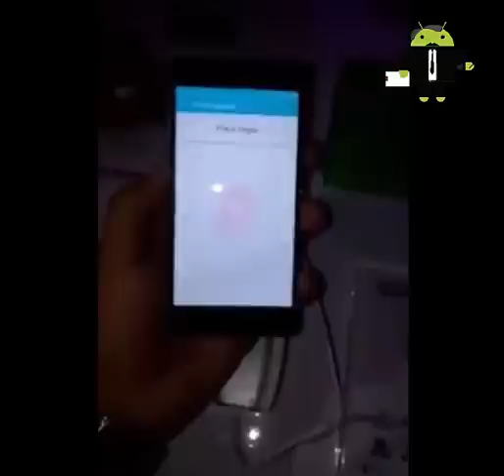تجربة انفينيكس هوت اس من مؤتمر انفينيكس | اول مؤتمر لانفينيكس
Infinix hot S event | مؤتمر اطلاق انفينيكس هوت اس | مؤتمر انفينيكس الاول

انتظروا تكملة الفيديو .

i n f i n i x  h o t  s ,infinix hot s,infinix hot s
,انفينكس هوت اس,infinix hot s,infinix x521,infinix,هىفهىهء اخف س,hktdk; i,j hs,مصر,egypt,سمارت فون,smart phone,android 6.0,android M,android marchmallo,مميزات و ,مراجعة نصية,مراجعة نظرية,6.0.1infinix zero 3
infinix hot note
infinix zero
infinix x510
infinix
infinix ويكيبيديا
infinix وكيل
infinix سعر ومواصفات
infinix مميزات وعيوب
شركة infinix ويكيبيديا
infinix zero سعر ومواصفات
سعر ومواصفات infinix hot
سعر ومواصفات infinix hot note
مميزات وعيوب infinix zero
سعر ومواصفات infinix zero gold
infinix هاتف x552 زيرو 3
infinix هاتف x552 زيرو 3 - 5.5 بوصة
infinix هاتف x554 هوت 3
infinix هاتف x552 زيرو 3 - 5.5 بوصة - ثنائى الشريحة - ذهبي
infinix هوت 3
infinix هوت نوت
infinix هوت 2
infinix هاتف
هواتف infinix
هاتف infinix hot
infinix نوت 2
infinix نوت 2 x600
infinix موبايل
infinix موبايل نوت 2 x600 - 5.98
infinix موبايلات
infinix موبايل نوت 2
infinix موبايل x554 هوت 3
infinix مصر
infinix موقع
infinix موبايل نوت 2 برو
infinix موبايل نوت 2 x600
infinix موبايل x554
infinix للبيع
للبيع infinix zero
infinix zero x506 للبيع
infinix hot note للبيع
l'infinix
l'infinix race bolt 2 4g
infinix alpha 8
infinix race jet 4g
l'infinix race bolt 2
infinix سوق كوم
infinix zero سوق كوم
infinix hot سوق كوم
infinix قاعة الموبايلات
infinix zero قاعة الموبايلات
infinix hot قاعة الموبايلات
infinix zero 2 قاعة الموبايلات
infinix hot note قاعه الموبايلات
8 infinix joypad 8s tablet
8 infinix joypad 8s tablet 16gb
8 infinix tablet
infinix فى مصر
infinix فلاشات
infinix فروع
infinix فلاش امامي
infinix فيس بوك
فورمات infinix
توكيل infinix في مصر
infinix zero في مصر
ضمان infinix في مصر
infinix hot x507 فى مصر
infinix phones
infinix hot
infinix alpha
infinix phone
infinix alpha marvel
infinix mobile
infinix hot note pro
infinix عيوب
infinix عيوب موبايل
عيوب infinix hot x507
عيوب infinix zero x506
عيوب infinix hot note
عيوب infinix hot x551
عيوب infinix note
عروض infinix
infinix معلومات عن شركة
infinix معلومات عن
infinix ضمان
infinix hot 3 pro
infinix شركة
infinix zero شراء
منشأ شركة infinix
اصل شركة infinix
موقع شركة infinix
رقم شركة infinix
infinix zero x506 شراء
ما هي شركة infinix
عنوان شركة infinix
infinix سعر
infinix سعر فى مصر
infinix سوفت وير
سعر infinix hot note
سعر infinix hot
سعر infinix zero في مصر
سعر infinix zero gold
سعر infinix x570
سعر infinix hot note فى مصر
infinix زيرو 3
روت infinix zero
infinix دريم 2000
infinix zero سوق دوت كوم
infinix خدمة عملاء
infinix جوميا
infinix جوال
infinix جراب
جوال infinix zero
جراب infinix zero
جهاز infinix
جراب infinix hot note
جهاز infinix hot
جرابات infinix
جراب infinix x507
the infinix zero
the infinix hot x507
the infinix hot note
the infinix phone
the infinix zero 2
the infinix alpha marvel (x502)
the infinix race max q
the infinix phones
the infinix mobility limited
the infinix zero review
infinix توكيل
infinix تليفون
infinix تحديث
infinix تابلت
infinix تقييم
تليفون infinix x507
تليفون infinix hot note
تليفون infinix hot x507
تقييم infinix موبايل hot x507
اسعار تليفونات infinix
infinix بفلاش امامي
infinix بلد الصنع
بطارية infinix zero
برنامج infinix
infinix اماكن بيع
infinix hot بأحسن سعر وامكانيات في السوق المصري
منافذ بيع infinix
infinix hot اماكن بيع
infinix اسعار
infinix امكانيات
infinix الشناوى
infinix الجيل الرابع
infinix الموقع الرسمي
infinix 03
infinix 02
infinix 02 pro
infinix 03 عيوب
infinix 04
infinix 0 specification
infinix 0 gold
infinix 0 x506
infinix 0 konga
infinix 0700
infinix 0
infinix 0 mobile
infinix 0 gsmarena
infinix 0 price in nigeria
infinix 0 2
infinix 0 jumia
infinix 151
infinix 10.1
infinix 13mp
infinix 1000
infinix 16gb
infinix 10.1 tablet
infinix 12mp
infinix 10.1 tab
infinix 16
infinix 10
infinix 1
infinix 2016
infinix 2 x600
infinix 2g ram
infinix 2 pro
infinix 2gb ram
infinix 2015
infinix 2015 phones
infinix 2014 phones
infinix 2014
infinix 2.0
surf smart 2 infinix
race bolt 2 infinix
infinix 2
infinix 2 x509
infinix 2 specs
16 2 infinix zero
infinix race bolt 2
smart 2 infinix
surf smart 2 infinix avis
infinix 3g ram
infinix 3g
infinix 365
infinix 352
infinix x351
infinix x350
infinix 3.0
infinix 3g phones
infinix 360
infinix 3g tablet
infinix 3
infinix 4g
infinix x450
infinix x403
infinix 451
infinix x402
infinix 4g phone
infinix 4000mah
infinix 4g race jet
infinix 4g jet
infinix 4g lte
zero x605
infinix 6